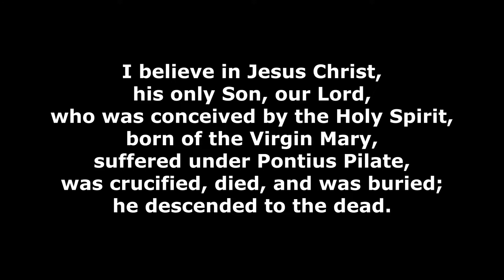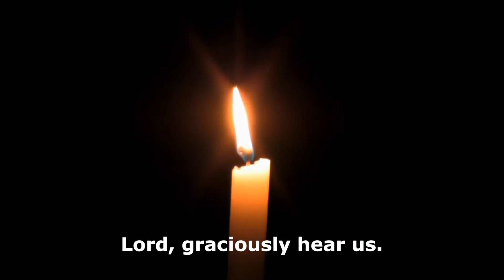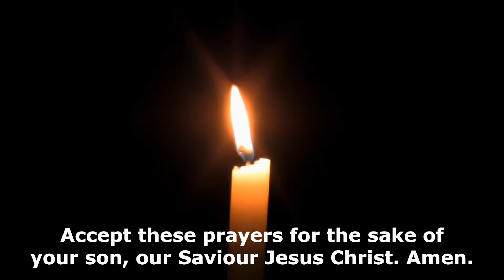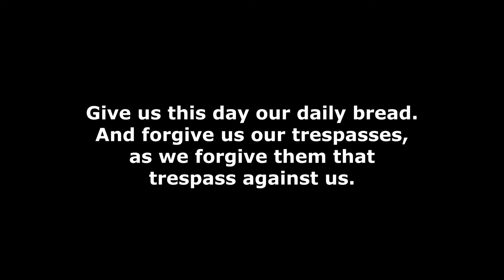Easter Sunday Service with Rev Chris Martin April 12th 2020